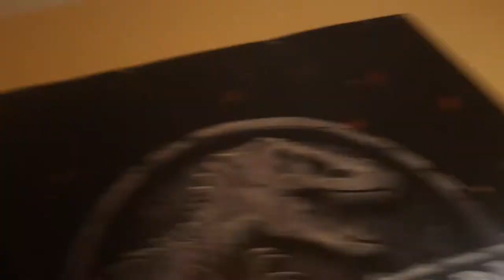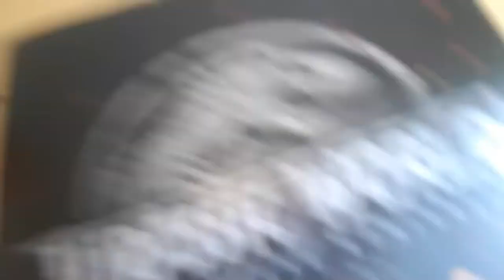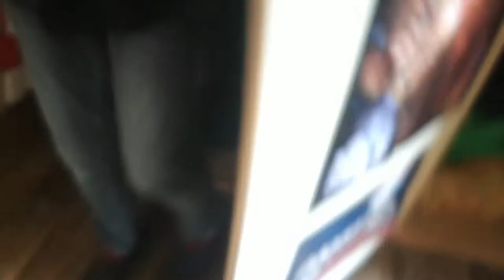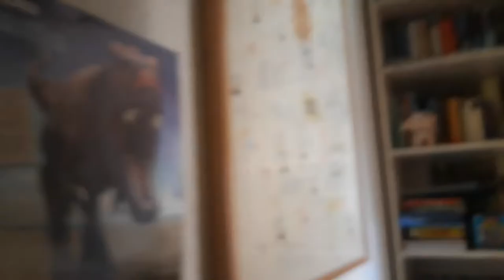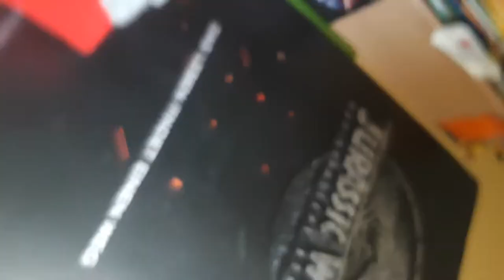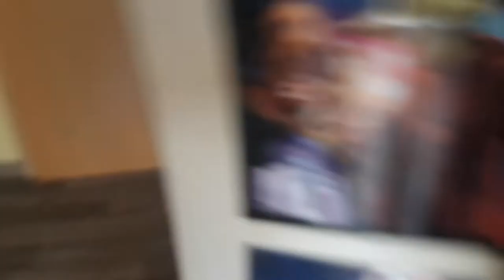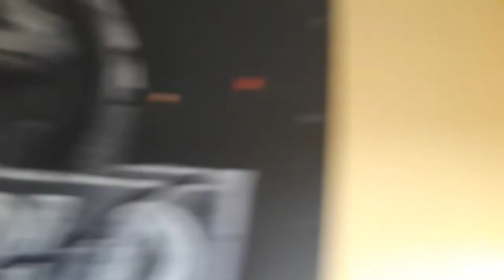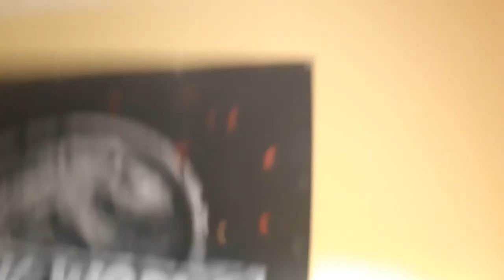Verstecken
Mit jan Und jannik